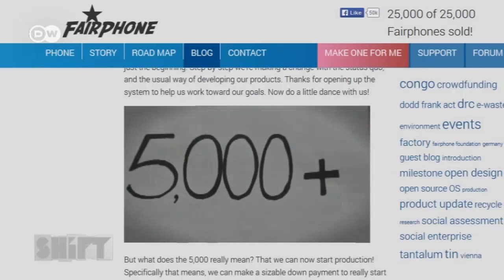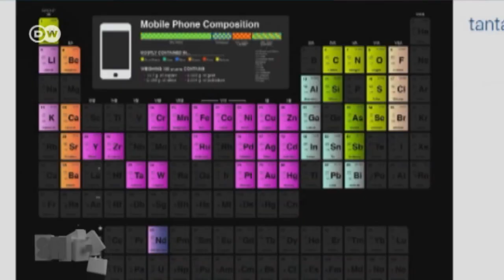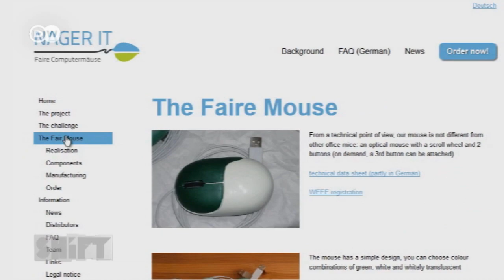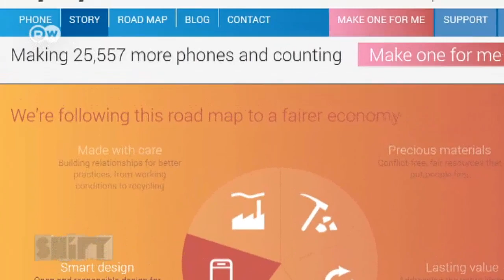Sustainable IT | Shift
With Fairphone and Fair Mouse, two European enterprises show that even electronic products can be produced sustainably, fairly and ecologically. Insustry giants have long claimed fair production of hardware was impossible. But now two European start-ups have dared to make a foray into sustainable IT.